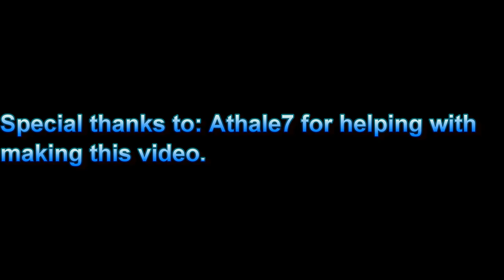[GMOD] Duck Duck BOOM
This was a short gmod video we made up on the spot, i hope you enjoyed.